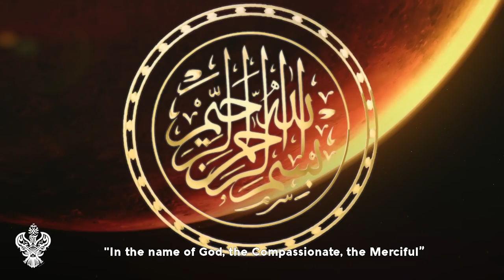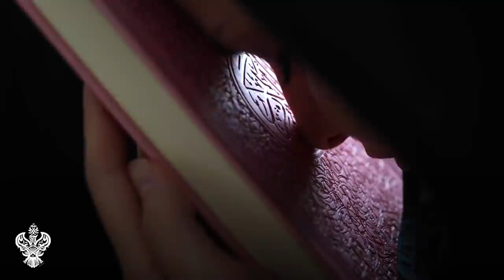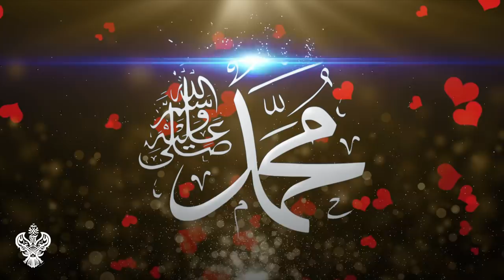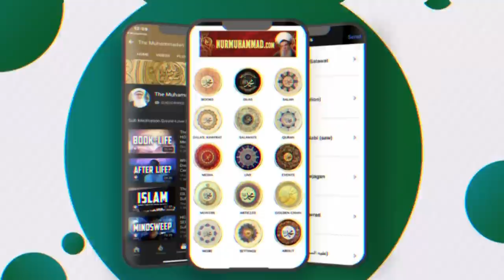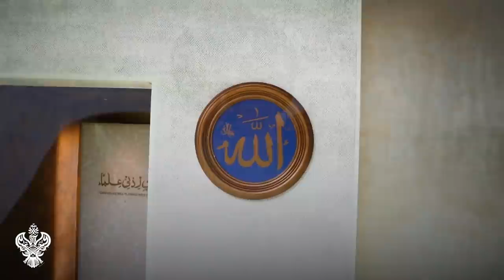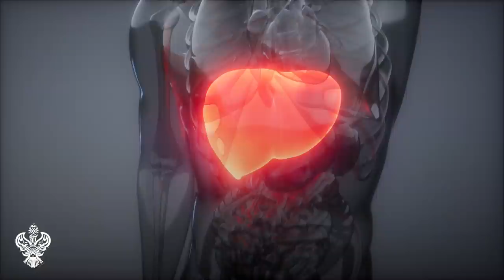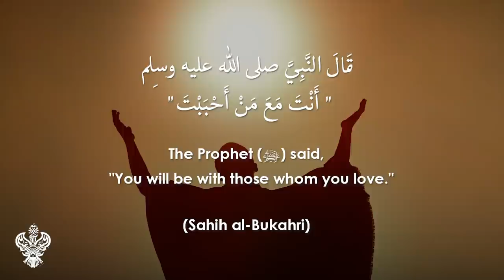SPIRITUAL HEALING Questions + Answer with Shaykh Nurjan 🕋✨ Sufi Meditation Center E187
Q+A Realities of healing, heavenly energy, and Salawat in the Prophet (s)

VOTED #1 YOUTUBE CHANNEL 2020 🏆 for ISLAMIC SPIRITUALITY!

Join us WORLDWIDE 🌎 for LIVE YOUTUBE BROADCAST 📺 of Zikr, Mehfil, Milad, Mawlid, Naat, Nasheeds, Qasidas, Sufi Chanting and LIVE Q + A WITH SHAYKH NURJAN 👳‍♂️🕌🌞 every Thursday, Friday, & Saturday evenings @ 19h30 [Pacific Standard Time (PST) / UTC -8].

Check out new episodes of our globally-acclaimed tv show DIVINE LOVE 🎬💚🏆 hosted by world-renowned Islamic spiritual scholar SHAYKH NURJAN! Released weekly, every Saturday afternoon (insha'Allah)!

Recorded: 20200917

@ 0:00 Seyyidi please explain the difference between Jamali & Jalali Divine energy?
@ 3:14 Are spiritual healing practices such as Islamic 'Ruqya' permitted?
@ 5:39 Shaykh, What is the benefit to reading Dalail ul Kairat daily and in English?
@ 11:44 Salam Alaykum Sayedi, what causes my soul to feel resettles?
@ 14:30 Sayedi, how do we protect ourselves from heartbreak?

We allow anyone to translate our content and reshare videos but the video must remain branded under Muhammadan Way (with original logo and channel link if applicable) with a "COURTESY OF" link in the description to our Youtube - Thank you!